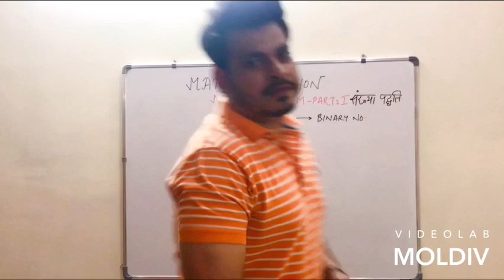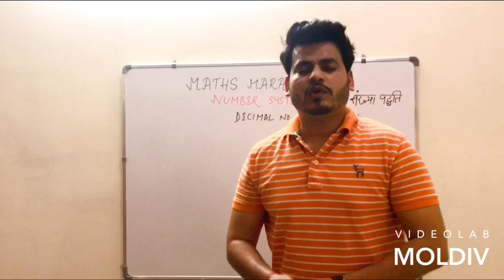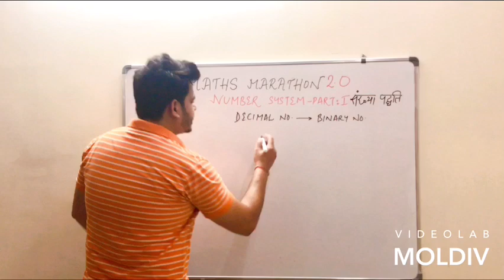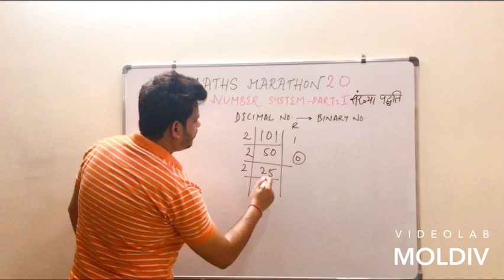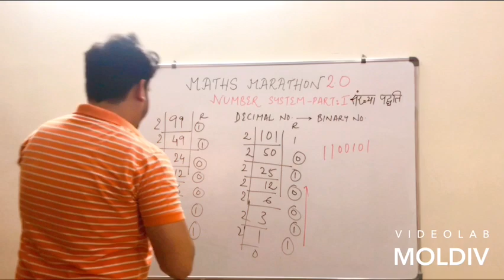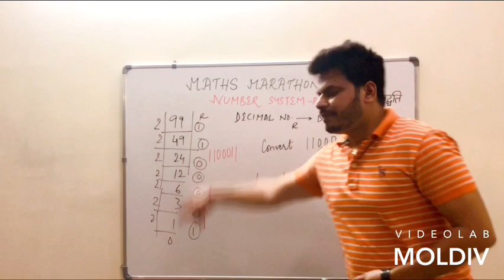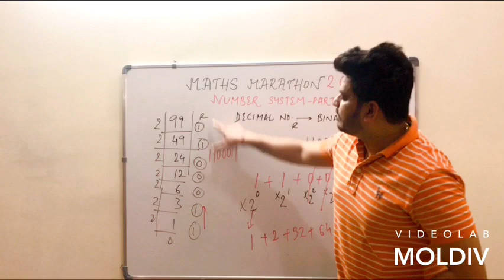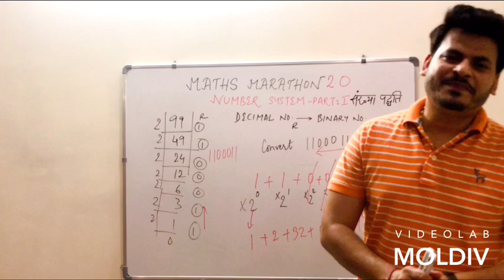Maths Marathon 2.0 | Number System | Part 1 | Decimal to Binary Conversion | SSC | Railway | Banking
MATHS तो सब पढ़ते है लेकिन पंकज सर के साथ MATHS पढ़ने का अंदाज़ ही  कुछ और है और मैं चाहूंगा आप सब इस अंदाज़ को एक बार जरूर देखें | आइये एक नयी सीरीज को अनजाम देते है -- MATHS MARATHON 2.0 by PANKAJ SIR

एक ऐसा मैराथन जहाँ आपको गणित के हर वो पहलु को Vedic Maths के द्वारा आसानी से समझाया जाएगा |

And today in this video We will discuss Number System Part1
Just give it a try .